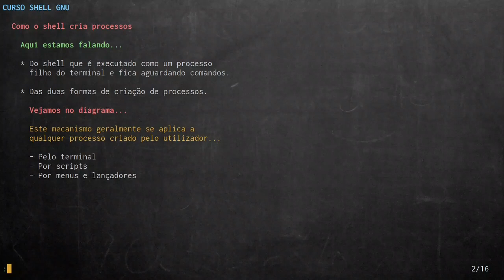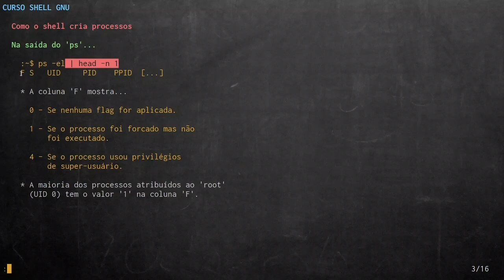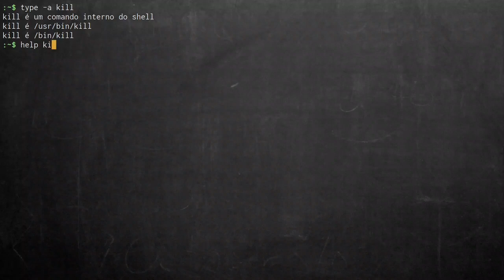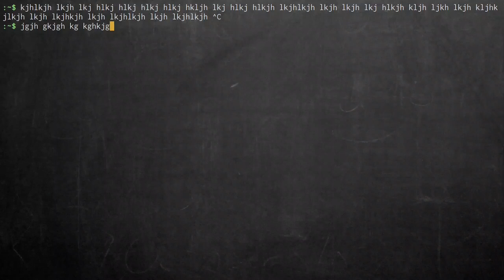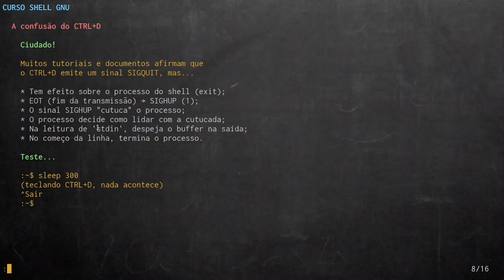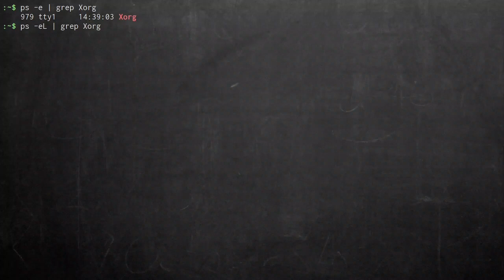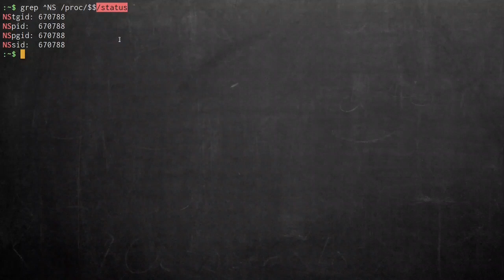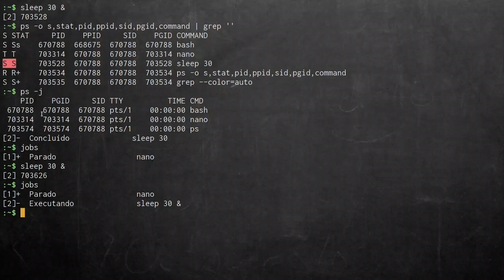Curso Shell GNU - Aula 04: Processos têm vida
Muito obrigado!